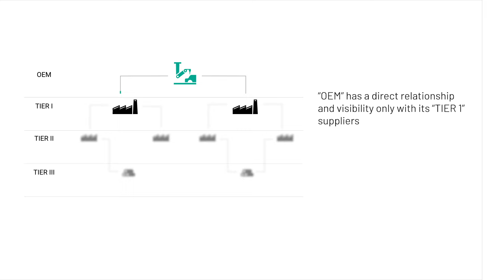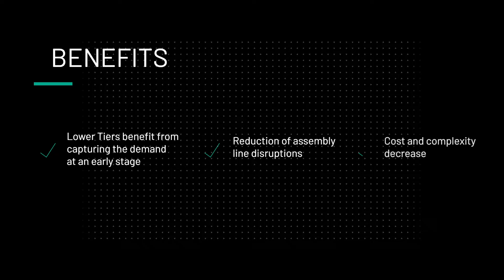SophiaTX - Automotive Supply Chain Excellence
In a new video, SophiaTX presents the vast adoption possibilites for Blockchain in the Automotive Industry.

See how Blockchain will lead to improved supply chain efficiency and higher Industry profitability.